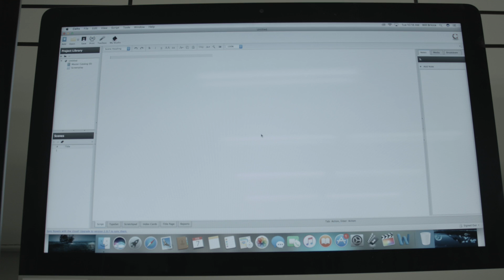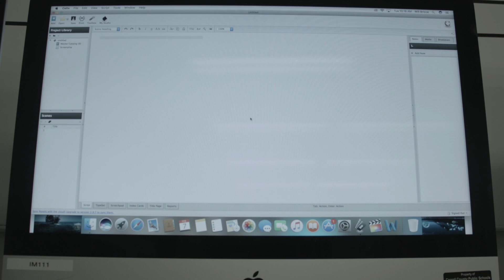Will's Fun Partner Problem!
Whoop! An adventure!